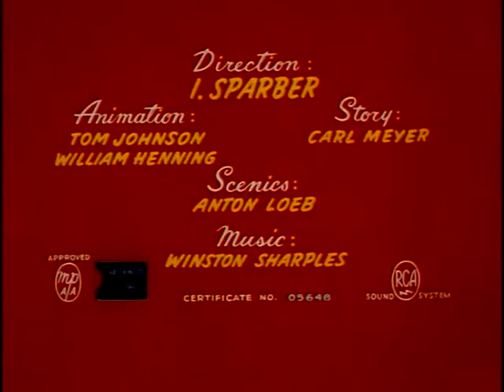1955 Popeye markantonyraines Cookin' with Gags#classiccartoons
1955 markantonyraines Cookin' with Gags